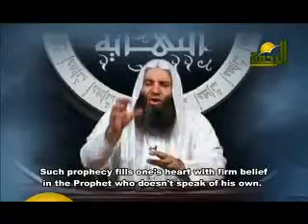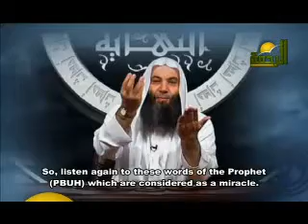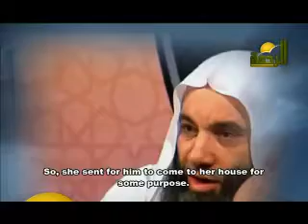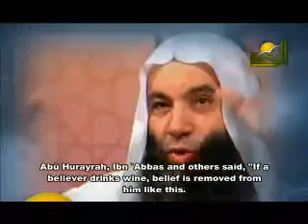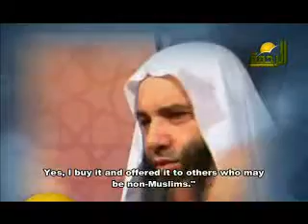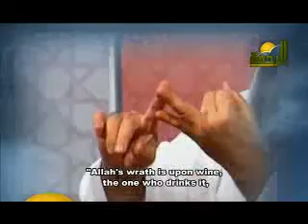The Minor Signs: Markets, Usury & Alcohol (5/6) Episode 17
Sheikh Mohammed Hassan - Events of the End